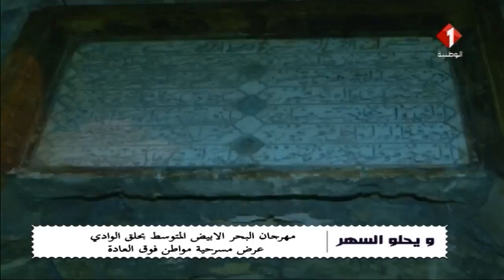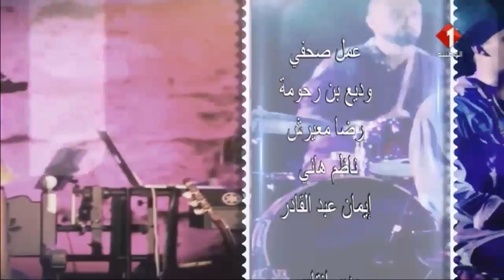برنامج ويحلو السهر ليوم 15 / 08 / 2018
برنامج ويحلو السهر